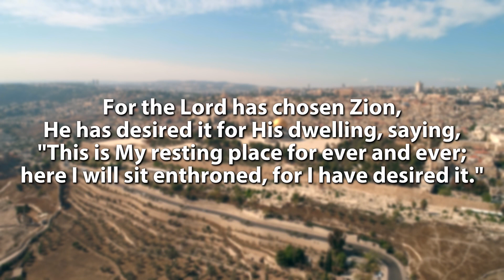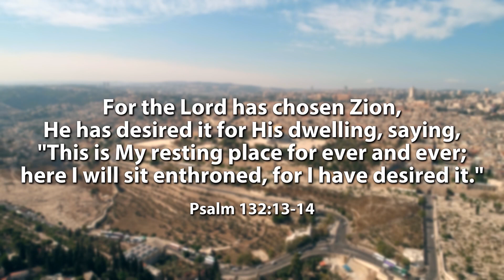Jerusalem: God's Eternal Dwelling Place